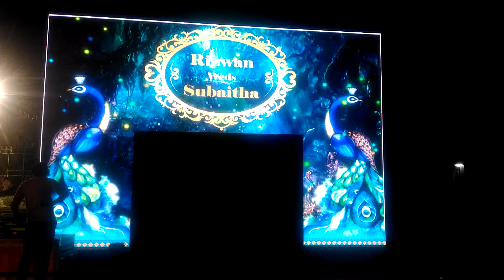LED ARCH NAME BOARD ENTRANCE FOR WEDDING - CALL +91 8553191431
LED ARCH NAME BOARD ENTRANCE FOR A WEDDING AT CHENNAI